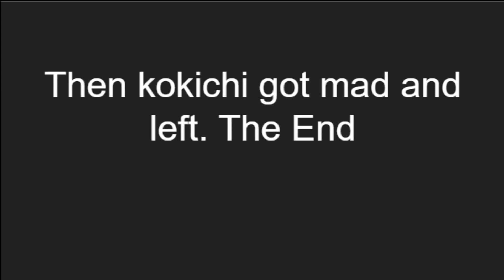Kokichi Ouma trys out for American Idol